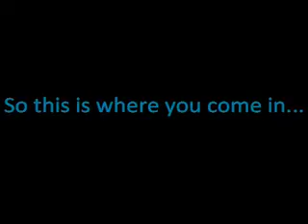Virtual Writer in Residence Task 3: Dialogue